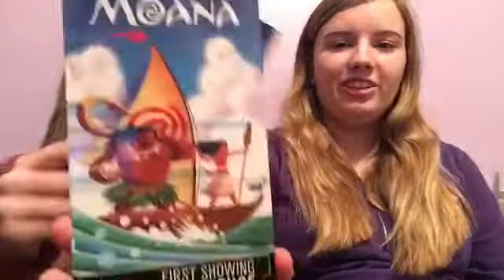Moana Movie Review! NO SPOILERS!!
This week Hannah and Belle share their thoughts on the new disney movie, Moana! Don't worry they don't share any spoilers! Hope you enjoyed and let us know if you have seen Moana yet!

Welcome!  We are a Disney obsessed family and together we make up Our Fab 5!  We started this channel to share our love of Disney with all of you!  Our videos consist of tags, hauls, reviews, trip vlogs, and many more fun videos sharing our Disney knowledge!